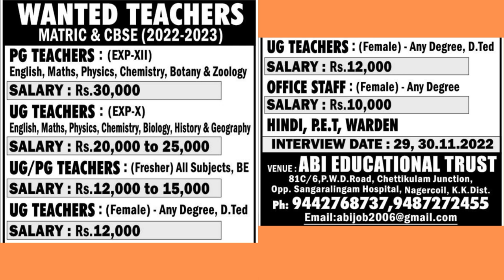28 & 29-11-22 Nagarcoil Edition Thanthi Jobs